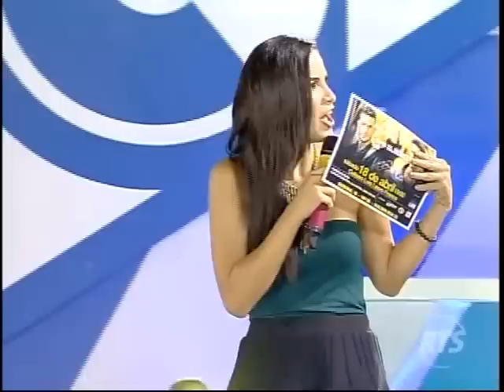Combate RTS Ecuador - Maykel En Combate